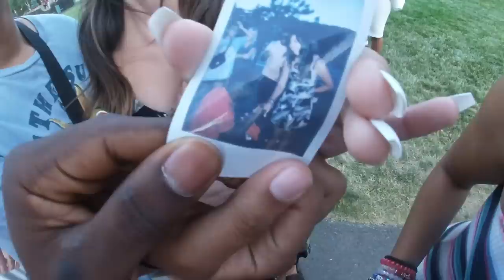Desperately Begging Girls to ‘Take Me Back!’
I swear I'm good guy😞